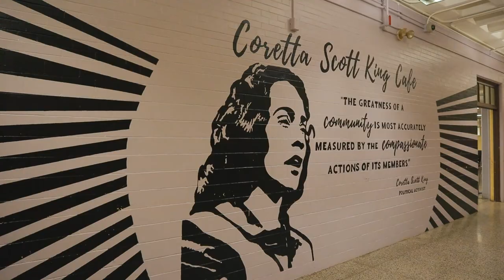Voices from the Field: Impact of the Aware Mindset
In this video, you'll see how the Aware mindset impacts the work of two Boston Public School educators.

Colin Rose, the Assistant Superintendent in the Office of Opportunity Gaps at Boston Public Schools, explains how intentional conversations about racial equity are at the center of his approach to addressing opportunity gaps at the district and school levels. His innovative program, Excellence for All, provides rigorous, culturally relevant academics and enrichment opportunities to students. (Note: you'll hear Colin mention "CLSP" which stands for Culturally and Linguistically Sustaining Practices.) Through the program, coaches also work with teachers to develop a strong racial equity lens or mindset.

Neema Avashia, a middle school civics teacher in Dorchester, MA, talks about the obligation she feels to help students make sense of the world around them, including race and how race impacts their lives.

This is an updated video from the 2021 rerun of the MIT Teaching Systems Lab's online edX course: Becoming a More Equitable Educator: Mindsets and Practices.